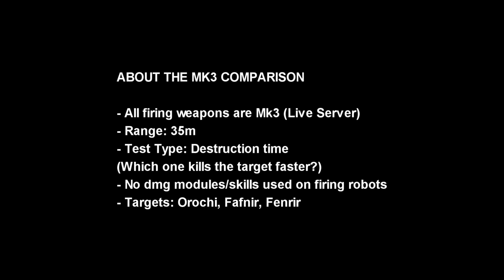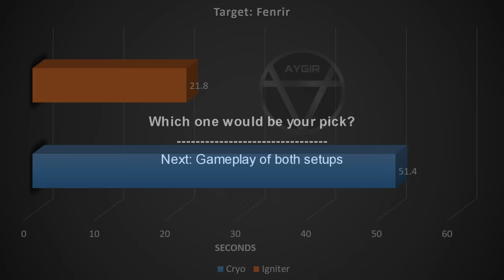[WR] 🔥 Cryo (+40%) VS Igniter (+25%) – Mk3 Comparison | War Robots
In this video will be presenting mk3 maxed comparison between rebalanced cryo and igniter after 8.7 update. Hope you enjoy!

Video Chapters
00:00 Intro & comparison details
00:53 Cryo VS Igniter | 8.7 Upd
02:03 End results: Graphical data
02:22 Igniter Ravana Highlights
07:18 Cryo Ravana Highlights
13:19 Outro
Monthly members: Ramanakumar Vavilla, M Sarepta, Brad Abbett, Robert Bombert, Alzazag Bacardi, Samad Tandorost, F U R Y WR,
Deferianta Widyandana, John Blub, WR Van Thanh, Kamaboko Gonpachiro, Vishal gaming, Yusuf Arianto, WR Jack, BASHAR-WR
System Specifications:
➤ GPU: MSI Gaming GeForce RTX 2070 Super 8GB GDRR6 256-bit
➤ HDD: Seagate BarraCuda 2TB Internal Hard Drive HDD
➤ PSU: Cooler Master 80+ 750 Watt
➤ Motherboard: MSI Z490-A PRO ProSeries ATX
➤ Microphone: Blue Snowball iCE USB Mic